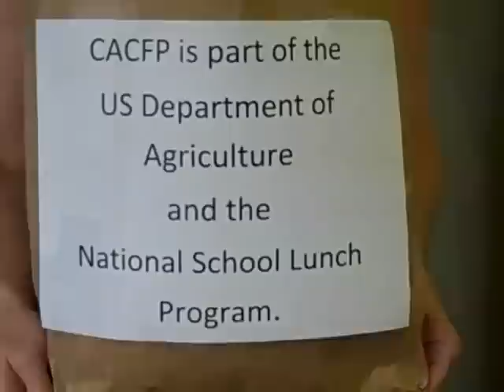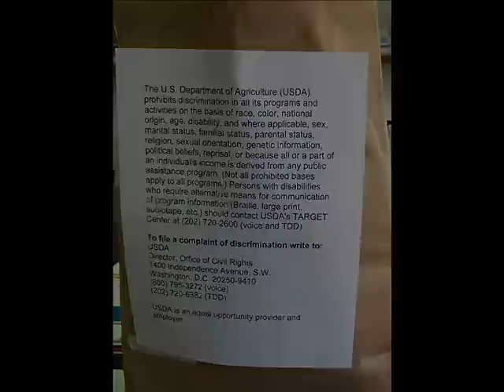What is the CACFP?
Describes the Child and Adult Care Food Program (CACFP) and gives brief information about how to participate.